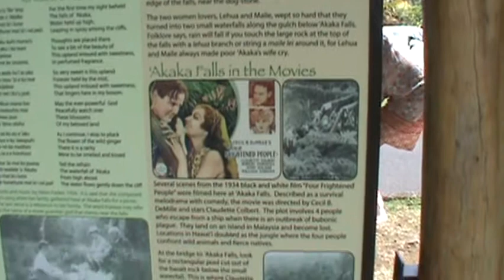Akaka Falls State Park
Hawaii Febr 2017